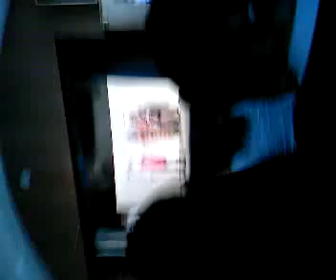Spice Girls - Wannabe - West Buckland School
U GOTTA READ THIS!- Oh my god this just happened today,i'm in year 11, and 16 years old and this happened on the 24th april, thursday. My school was doing a west Buckalnd's got talent show in front of the whole school, about 500/600 people!!! I didn't want to do anything but i was asked to do spice girls and b Baby Spice, so being the crazy nutter i am, i agreed!!! we ad a few practices, got our costumes, i'm the one in the pink dress and blonde wig by the way!! anyway it was me, 2 other guys and 2 girls, a couple of hours before the concert we got our makeup on and i had to go a physics lesson with all me kit on and do and ISA, so many people said that i looked like a proper girl!anyway Im the one who starts off wiht me other mate, sporty spice, cant beleive i just did this! anyway i'm hopefully be getting hold of a better quality video!!! ENJOY!
Baby Spice - AKA - Will Adams